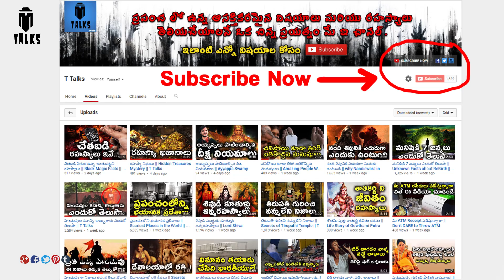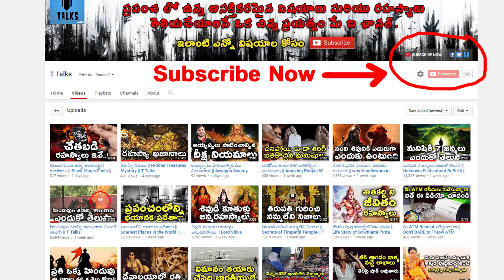Mind Game illusion Pictures || T Talks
manastore Mind Game illusion Pictures / ILLUSIONS TO TEST YOUR BRAIN / BEST OPTICAL ILLUSIONS TO KICK START YOUR BRAIN /